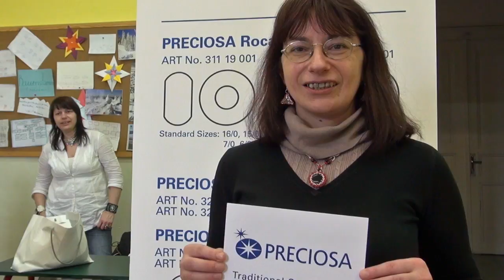My profession: Ljerka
"Ahoj já jsem Ljerka a miluji český korálky Preciosa"
Tradiční české perličky - Traditional Czech Beads
perličky, mačkané perle - seed beads, presed beads
unikátní dvoudírkové perličky - unique two-hole seed beads - PRECIOSA Twin™
novinka - hot news - PRECIOSA Solo™
PRECIOSA ORNELA navazuje na jedinečný fenomén tradice českého sklářství.
PRECIOSA ORNELA is a part of the unique phenomenon of Czech glassmaking.